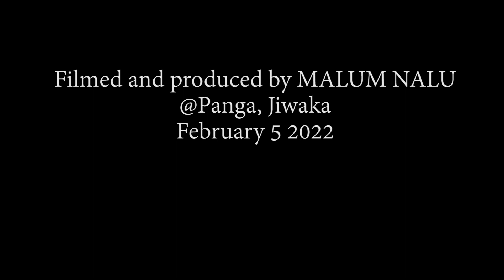Sounds of a coffee plantation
Last Saturday (February 5 2022), while in Mt Hagen, Western Highlands,  I took an early morning drive to Panga Coffee Research Station in Jiwaka to shoot some pictures and videos.
The station is owned and managed by Coffee Industry Corporation.
I enjoyed a cool early morning walk through the coffee trees and the music of the early birds.
Seeing all the coffee trees gave me hope for Papua New Guinea, after all, money does grow on coffee trees.